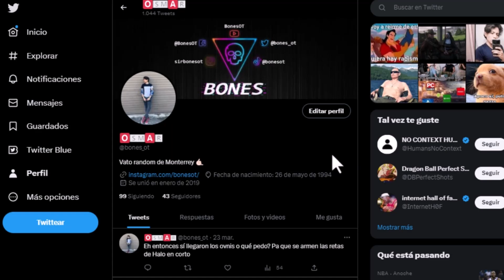Un poder increible - Ep 4 - The Force Unleashed II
Deja un like o dislike, sub, comparte en tus redes y comenta :D